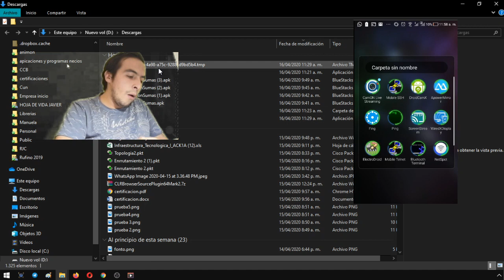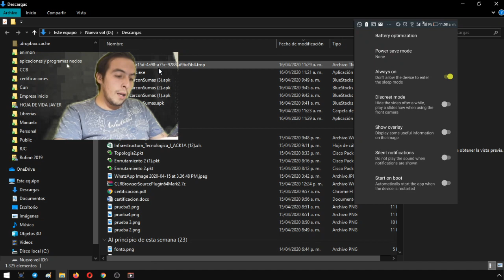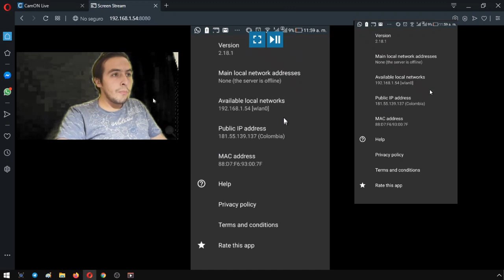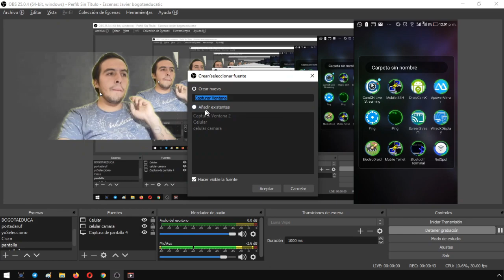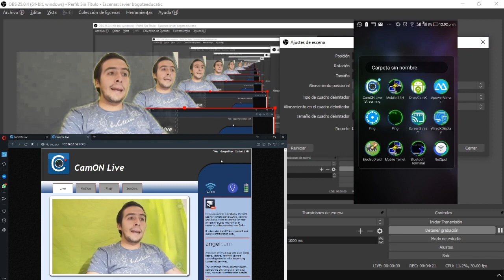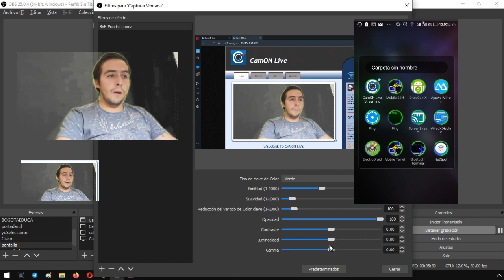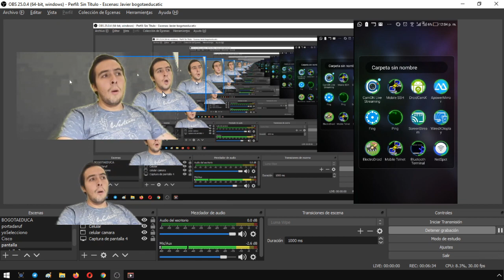Utilizar la cámara del celular como webcam con CamON Streaming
como ver la pantalla del celular en la pc 2020

la aplicación utilizada es CamON Live Steaming

ver pantalla android en tu computadora
compartir pantalla telefono sin cables
pantalla